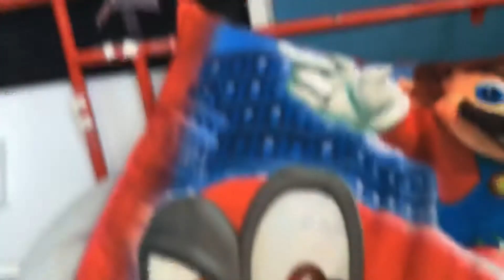Mickey’s TikTok | The Mickey Show | Season 1 Episode 1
Hello guys! This is episode 1! I was eating a burger then a TikTok sound came to my house. I was doing a TikTok and it’s was fun. Check bye guys!